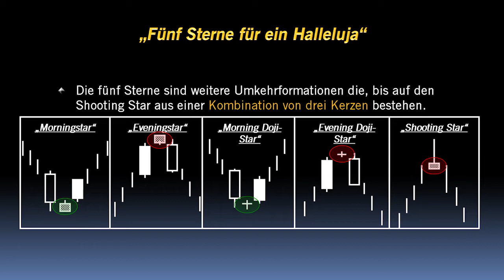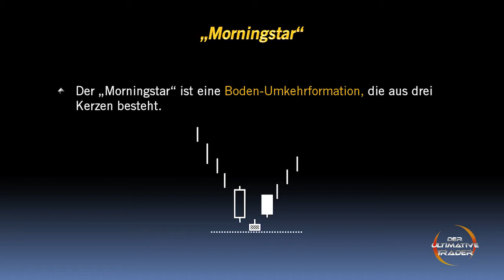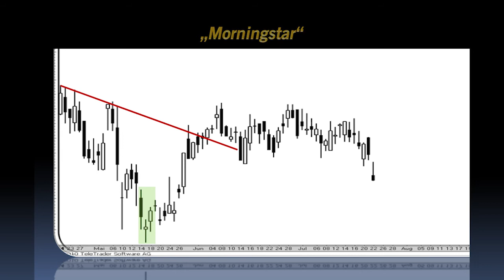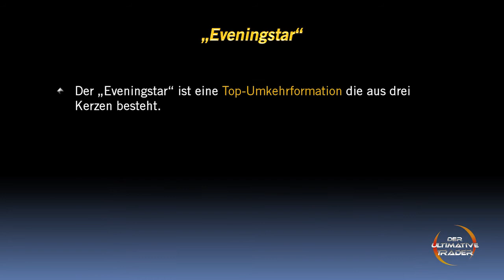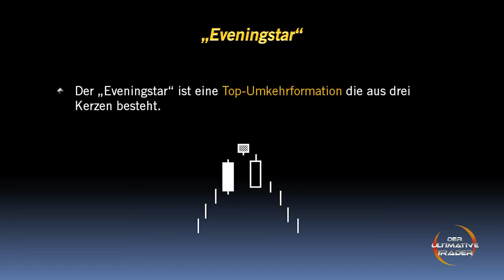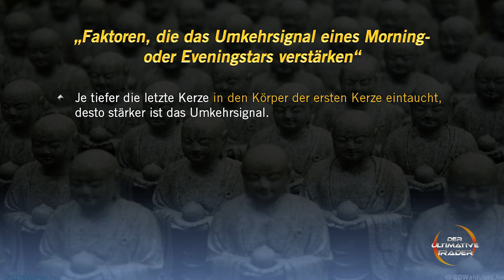Marktanalyse: Kerzenformationen - Morningstar, Eveningstar, Morning Doji-Star, Shooting Star